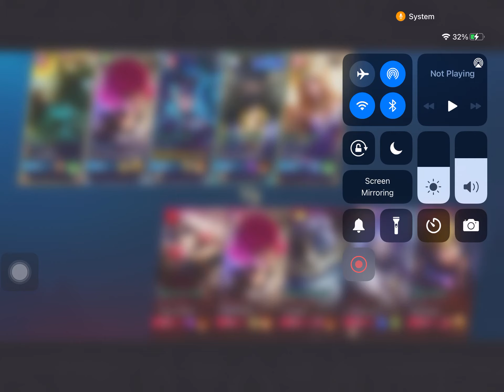Mobile Legends | Layla | Brawl | How I play mobile legends | Sirupani Game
I am no expert but How I play mobile legends is casted in this series, watch and share.

Layla in Brawl match. learn and avoid mistakes so you can win the game.